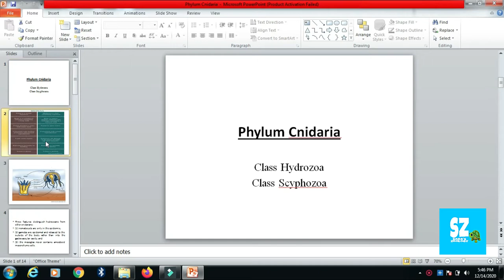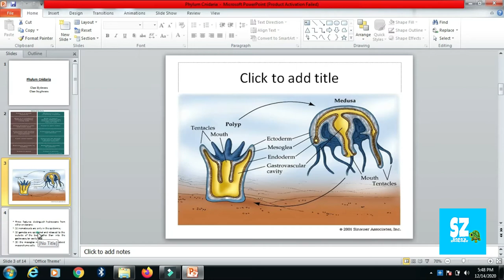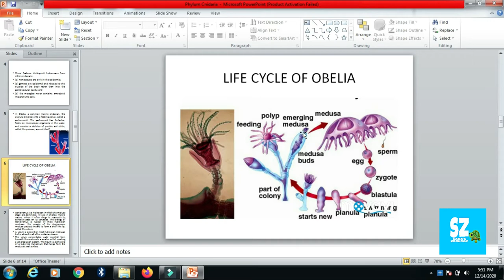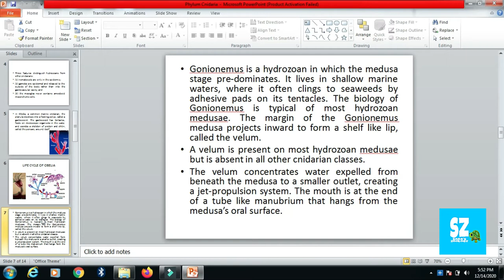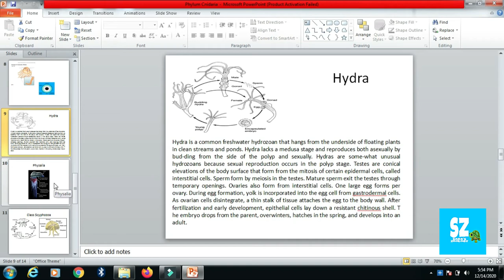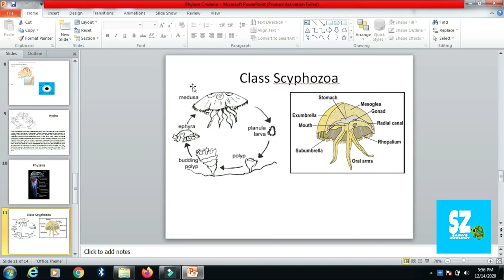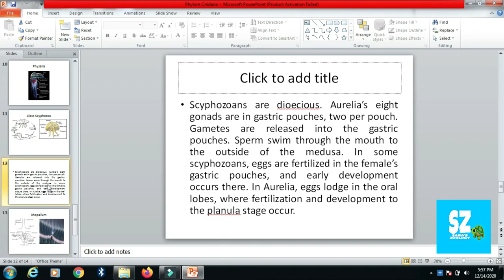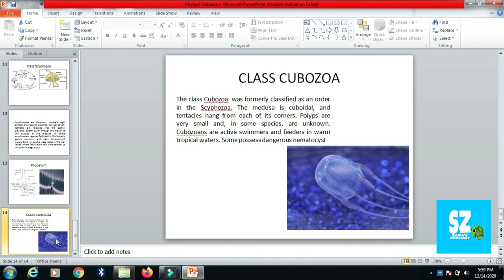BS ZOOLOGY chapter 3 lecture 4 phylum cnidaria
In this lecture we will study two classes of phylum cnidaria hydrozoa and scyphozoa. We will discuss type animals including hydra, obelia gonionemus their chracters and life cycle.